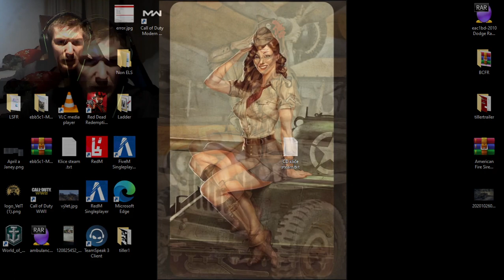Život na divokém západě/ Zástupce Marshala George Custer/Red West RP/RedM